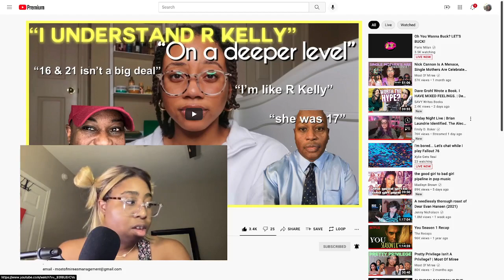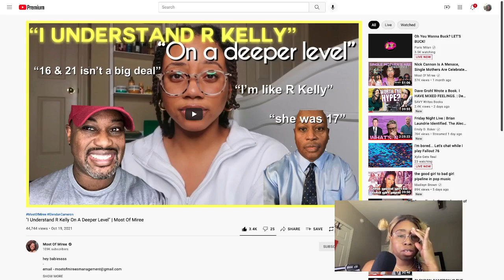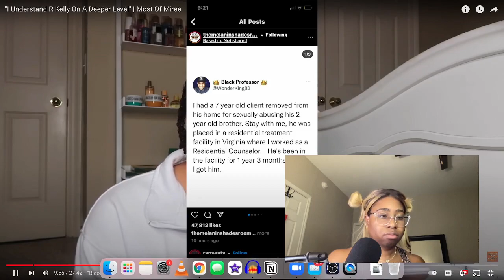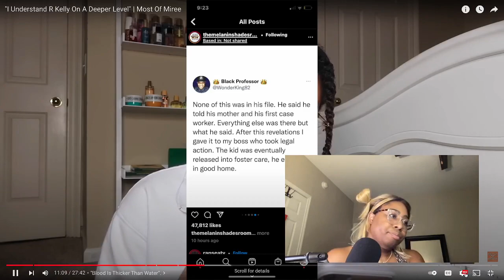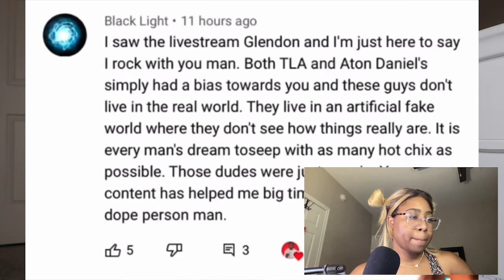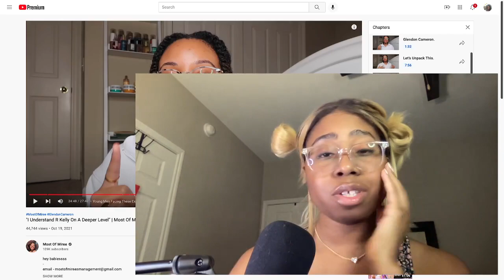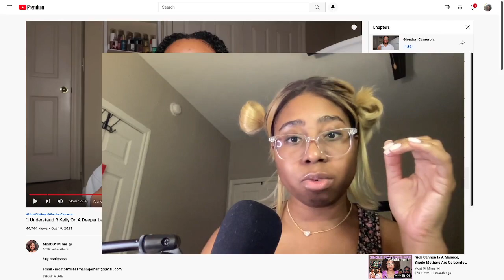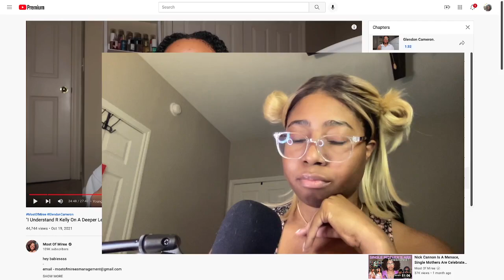Reacting to R. Kelly Sympathizer "Corporate Citizen"... (DISGUSTING!)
Hi! Get to know me better below...

//Other Socials
Smule Karaoke: @peaceudo

G O A L S:
Posting actual editted videos
Experiment with a look and style

Nigerian-American in Dallas, TX. Exploring solutions to ADHD, Anxiety and Depression -- but also reacting to random stuff that made my jaw drop on the internet.

T E C H  I N F O:
OBS Studios
2 Small ringlead lights off amazon (buy